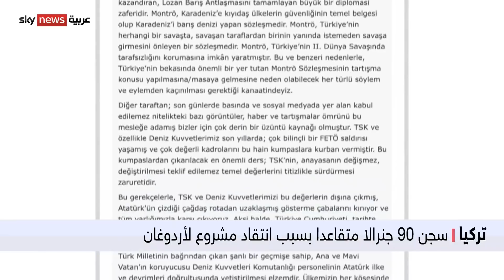سجن 90 جنرالا متقاعدا بسبب انتقاد مشروع لأردوغان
وصف الرئيس التركي رجب طيب أردوغان البيان الصادر عن الضباط المتقاعدين، والذي ينتقدَ مشروع قناة إسطنبول الثانية بأنه يتضمن تلميحات انقلابية على حد وصفه. يأتي ذلك بعد سلسلة اعتقالات استهدفت تسعين ضابطا متقاعدا من أصل 103 وقّعوا على بيان انتقد هذا المشروع وحذروا فيه من المساس باتفاقية "مونترو" المنظمة لعمل المضائق البحرية التي تُطل عليها تركيا.